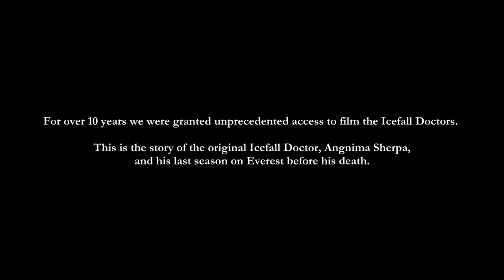Everest: The Icefall Doctor Official Trailer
Angnima Sherpa, the original "Icefall Doctor", has held the most dangerous job on earth on the slopes of Mt. Everest for 30+ years.​  A kaleidoscopic and meditative view on his last season as leader of the Icefall Doctors before his death.

Some of Everest's bravest Sherpas are "Icefall Doctors", whose daily job is facing possible death walking into the Khumbu Icefall on Everest to manage the route, save climbers, and assure Western mountaineers will have an opportunity at the top of the world. Leader of an unappreciative trade, unrecognized by most Everest enthusiasts, Angnima and his team were a mythical band of hardcore Sherpas, and unfamiliar to a majority of the world.

Angnima was the first official ‘Icefall Doctor’, a term bestowed on him by legendary guide Rob Hall before his untimely death in the 1996 Everest tragedy. His story reveals culture, commitment to family, chasms of class & financial inequity; and over all hangs the fog of environmental stewardship.

In his directorial debut, this award-winning film from Sean Burch offers a refreshingly direct approach to documentary and underrepresented communities.